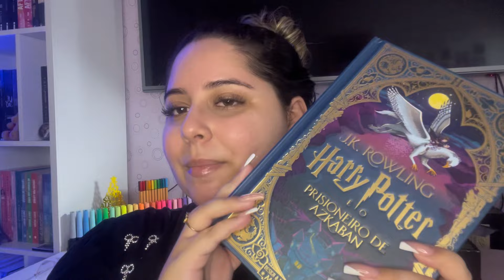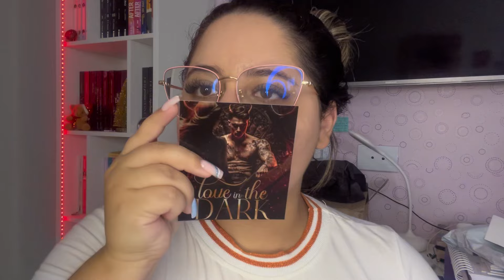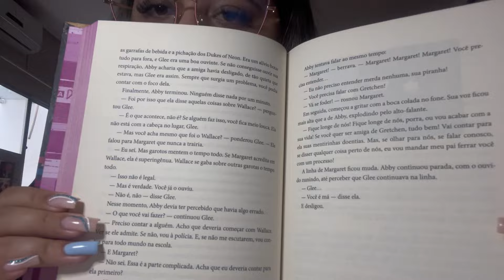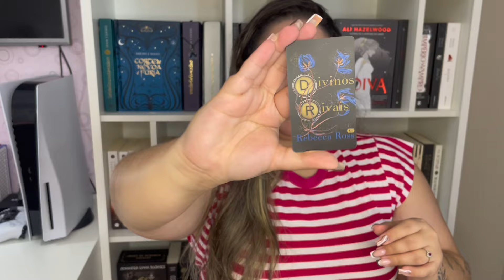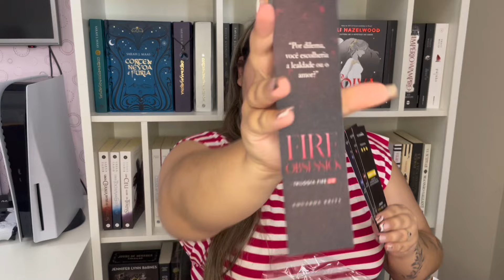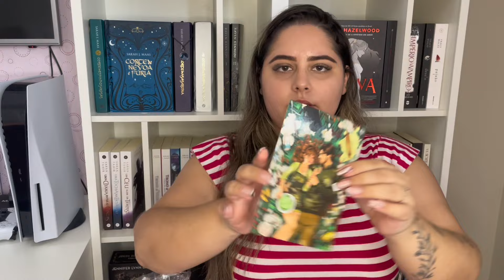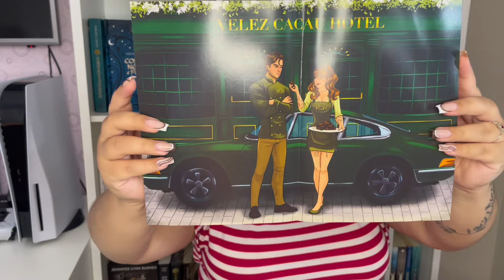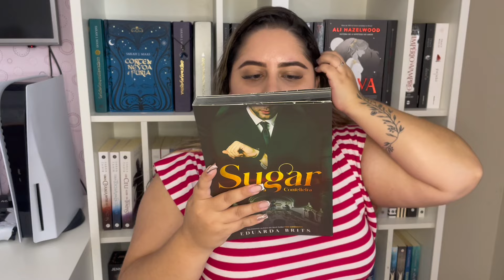UNBOXING DE LIVROS | LIVRO DE AUTORA NACIONAL INDEPENDENTE | MAIS COMPRINHAS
Oieeee gentee, hoje tem mais um vídeozinho de unboxing de livros.
Esse unboxinh é de vários dias que foram chegando comprinhas que fui fazendo, pré-vendas e até mesmo livros de uma autora nacional independente, vários livros novos e super legais.

Use o meu link da amazon para qualquer compra que for fazer, por favor!
Link da Amazon

Se você quiser me mandar um livro de presente essa é a minha whishlist da amazon🥰

Minha Wishlist da Amazon

Muito obrigada por vocês estarem me acompanhando 🥰